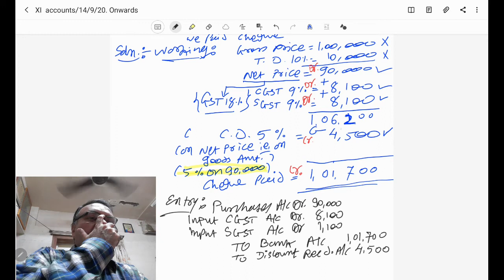XI Acc Lec #31 Ch 3 Journal# 12 HM Sir